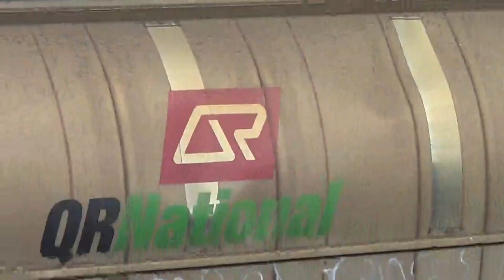HUNTER VALLEY COAL TRAIN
2 Aurizon 5000 Class on a loaded coal train=Branxton Sat 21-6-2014